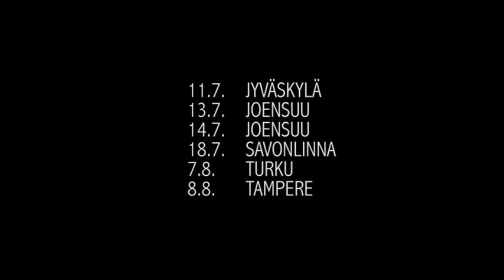Bonnie & Clyde on the run - Jyväskylä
Bonnie Elizabeth Parker ja Clyde Champion Barrow olivat kuuluisa rikollisparivaljakko, joka toimi 1930-luvun laman aikaan Yhdysvalloissa ryöstäen useita pankkeja, pikkukauppoja ja huoltoasemia. Heidät tunnettiin läpi koko Amerikan ja lehtiotsikoiden takia he saivat jo omana aikanaan mystisen ja romantisoidun hohteen. Parivaljakko menehtyi poliisien luotisateeseen 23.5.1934.

Tänä kesänä Bonnie ja Clyde jatkavat pakomatkaansa, mutta tällä kertaa virittäen näyttämönsä julkiseen kaupunkitilaan ympäri Suomen.

Bonnie & Clyde on esitys meidän aikamme ja 1990–luvun alussa syntyneen sukupolvemme näköalattomuuden keskeltä. Se on halumme ottaa oikeus omiin käsiimme, päättymätön pakomatkamme, roolileikkimme, mieletön rakkautemme ja traaginen loppumme. Bonnie & Clyde on loputon halumme uskoa. Bonnie & Clyde on pyrkimyksemme voittaa mahdoton. Bonnie & Clyde on meidän tapamme yrittää jättää maailmaan jälki.

Ohjaus: Pauli Patinen
Näyttämöllä: Lumi Aunio, Eeva Kaihola ja Elias Salonen
Tekstit: Pauli Patinen, Liila Jokelin, Martta Jylhä, Linnea Kilpeläinen ja työryhmä
Sävellys: Henna Helasvuo
Ääni ja tekniikka: Riku Vuorensola
Puvustus: Vita Edvards ja Stella Kylä-Liuhala
Ohjaajan assistentti: Linnea Kilpeläinen
Valokuvat: Heidi Bergström ja Lauri Laukkanen
Grafiikka: Viola Virtamo
Tuotanto: Heidi Bergström

1.-6.7. Helsinki
8.-9.7. Kajaani (Kaukametsän amfiteatteri, klo 19)
11.7. Jyväskylä (Toivolan vanha piha, klo 15)
13.-14.7. Joensuu (Taitokortteli, klo 19)
18.7. Savonlinna (Cafe Alegrian sisäpiha, klo 19)
7.8. Turku (Turun ylioppilasteatterin piha, klo 19)
8.8. Tampere (Nätyn amfiteatteri, klo 19)
15.-24.8. Helsinki

Esityksestä maksat mitä pystyt.
Esitystä ei suositella alle 15-vuotiaille.